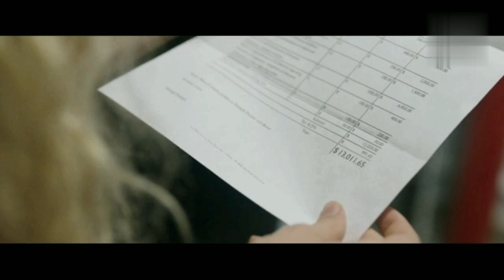White girl Hollywood movie explained in more!!sree world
White girl Hollywood movie explained in telugu